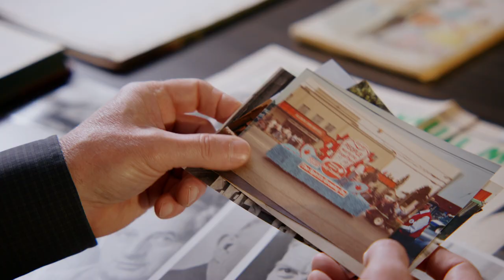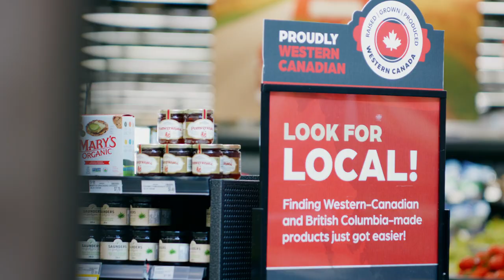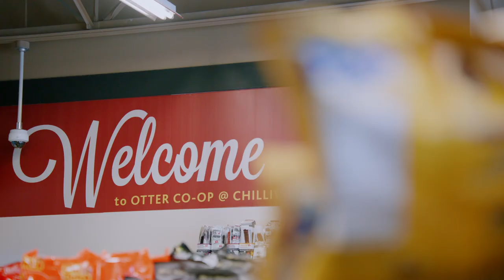Otter Co-op 100th Anniversary Video